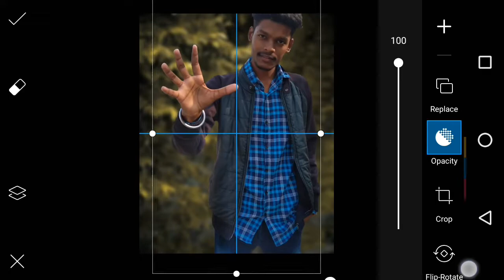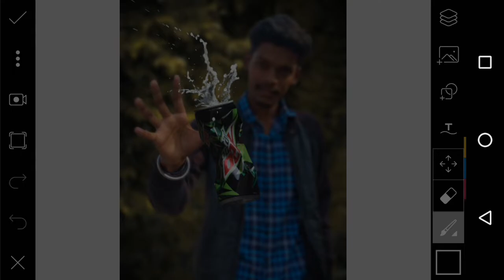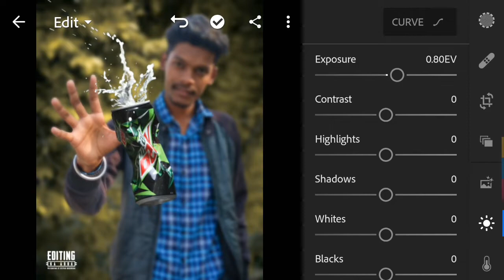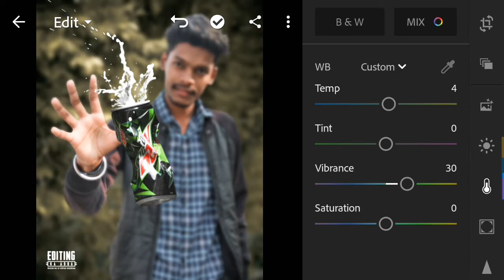Cold drink photo editing | vijay mahar cold drink photo editing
Hii 👋 friendsKaysay ho aap sbhi Video kaysi lagi❓achi 😍 lgi ho tho video ko like 👍 ker deyna or video ko apni friends ko share 🔀 bhi ker deynaOr channel ko SUBSCRIBE bhi ker layna